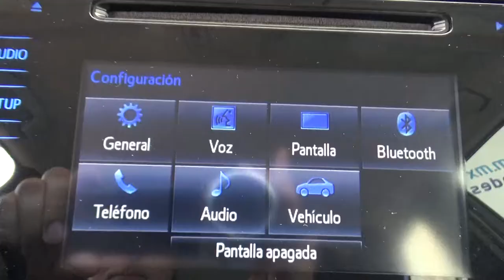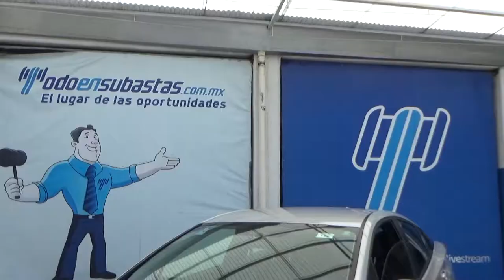Toyota / Prius / 2017 - H3039433